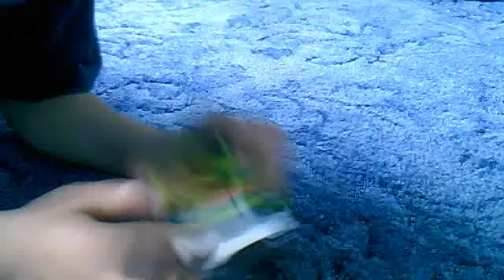(transformers) deluxe ratchet reviev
this is pretty cool its have differente weapon